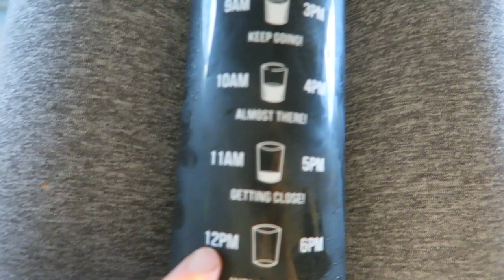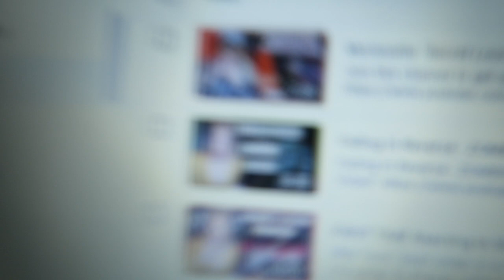Let’s chill / daily vlog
▼SPECIAL SHOUTOUT ▼
PATRONS
- STEWIE ( SEAN ) HERSKOWITZ
-Joe Flow
-Justin W Phillips
-Duskwind
-Sølve Kristensen
-Todd Munsell
-Dana Santello
-Leonard
-Jes Lookn

YOUTUBE MEMBERS
-Sheepy
-Vini H
-Duskwind
-Tero Ranta
-Justin Phillips

IGNORE ..